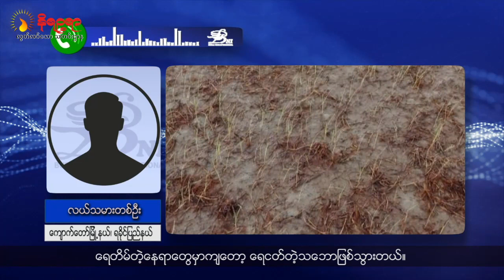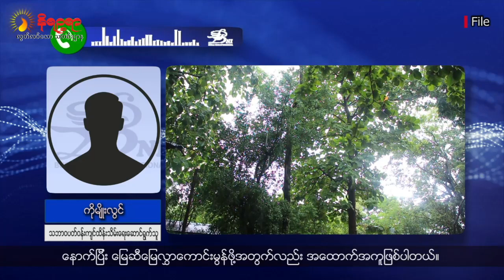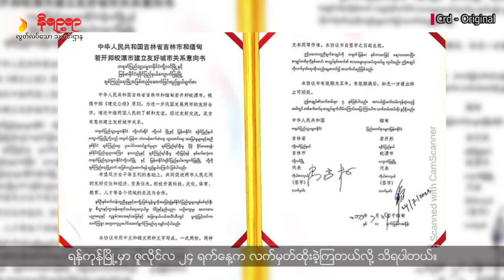အပတ်စဉ် ရခိုင်ဘာသာစကားနဲ့ တင်ဆက်ပေးနေတဲ့ နိရဉ္စရာရုပ်သံ အစီအစဉ်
• ရာသီဥတုဖောက်ပြန်ပြီး မိုးခေါင်တာတွေကြောင့် လယ်ယာလုပ်ငန်းတွေမှာ ထိခိုက်နေတယ်လို့ ရခိုင်က လယ်သမားတွေက ပြောဆိုကြပါတယ်။
• ရခိုင်ပြည်နယ် ကျောက်ဖြူမြို့နဲ့ တရုတ်နိုင်ငံ ကျီလင်မြို့ကို ချစ်ကြည်ရေးမြို့အဖြစ်တည်ဆောက်ဖို့ လက်မှတ်ရေးထိုးခဲ့ကြတယ်လို့ ဆိုပါတယ်။
• ရခိုင်က စစ်ဘေးရှောင်စခန်းတွေမှာ သွေးလွန်တုပ်ကွေးရောဂါ အဖြစ်များနေတယ်လို့ စစ်ဘေးရှောင်တွေက ပြောဆိုကြတဲ့သတင်းအပါအဝင် တခြားစိတ်ဝင်စားစရာကောင်းတဲ့ ရခိုင်သတင်းတွေကို တင်ဆက်ပေးသွားမှာဖြစ်ပါတယ်။